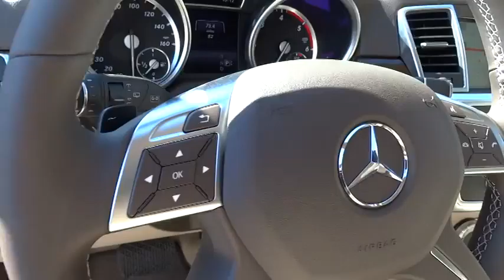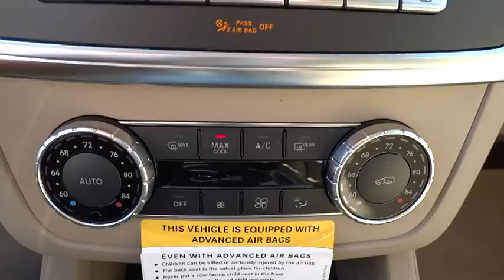2014 Mercedes-Benz M-Class Pleasanton, Walnut Creek, Fremont, San Jose, Livermore 14-1155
2014 Mercedes-Benz M-Class ML350 BlueTEC - Stock#: 14-1155 - VIN#: 4JGDA2EB9EA352785